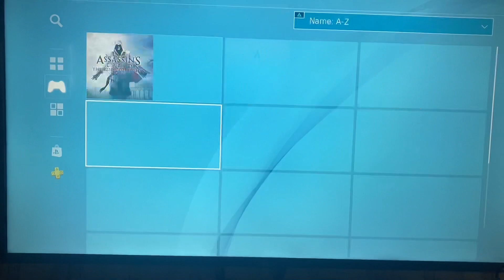My little rant about the xeno community